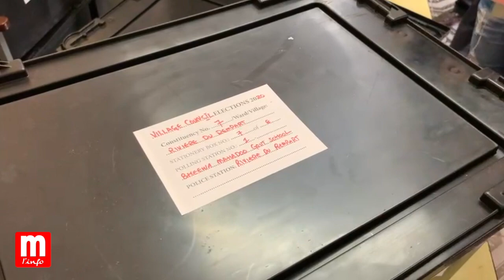ÉLECTIONS VILLAGEOISES : déclaration du commissaire électoral sur les numéros de 2 candidats inv